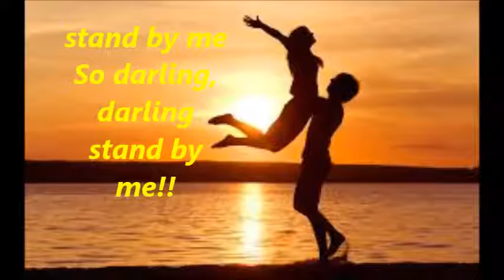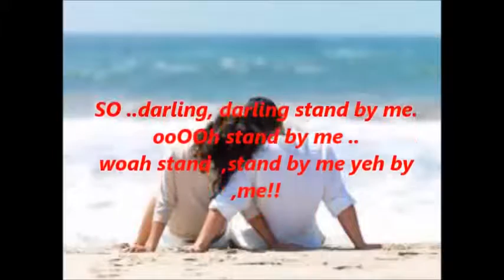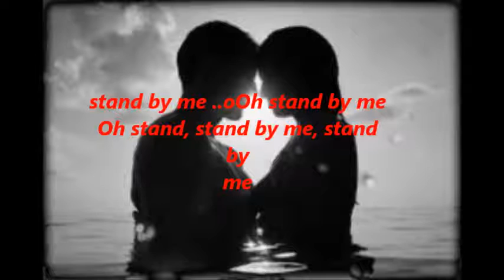ENRIQUE IGLESIAS STAND BY ME 2017 LYRICS